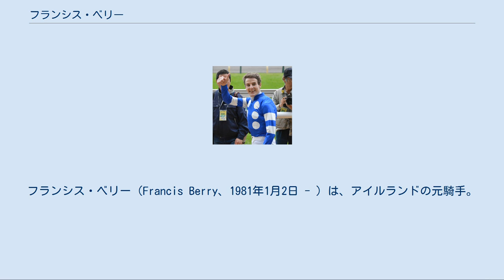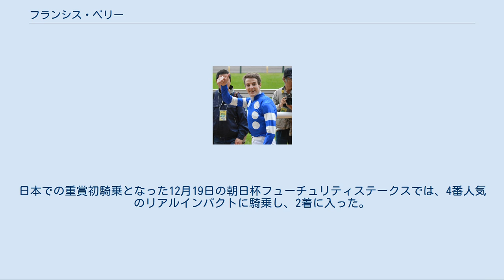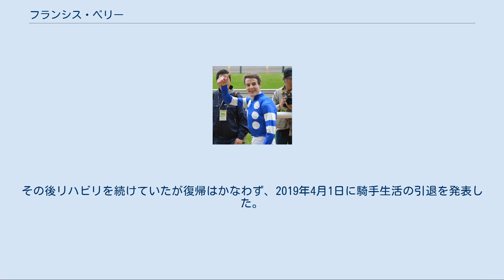フランシス・ベリー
フランシス・ベリー（Francis Berry、1981年1月2日 - ）は、アイルランドの元騎手。
 日本での騎乗当初は「フラン・ベリー」と報道されていた場合もあったが、その後は現在の「フランシス・ベリー」に統一されている。
 1996年、アイルランド騎手免許を取得。
 2008年、85勝を挙げ、アイルランドリーディング2位となる。
 2009年11月、アーガー・ハーン4世、ジョン・オックス厩舎の主戦騎手となる。
同年は73勝を挙げ、リーディング3位。
 2010年8月7日、シャーガーカップにアイルランド代表の一員として出場。
最多ポイントを獲得しチームを優勝へと導いた。
9月11日、パスフォーク（Pathfork）でヴィンセント・オブライエンナショナルステークスを勝ち、G1初制覇。
11月、アーガー・ハーン4世、ジョン・オックス厩舎との主戦騎手契約が解除される。
両者は新たにジョニー・ムルタと契約を結んだ。
同年は88勝を挙げ、リーディング2位。
 またこの年、12月18日から12月31日までの期間で、初めて日本中央競馬会（JRA）の短期騎手免許を取得。
日本での重賞初騎乗となった12月19日の朝日杯フューチュリティステークスでは、4番人気のリアルインパクトに騎乗し、2着に入った。
12月25日、中山競馬第8競走をサイオンで勝ち、日本での初勝利を挙げた。
 2011年、1月5日から2月4日までの期間でJRAの短期騎手免許を取得し、前年末から引き続き日本で騎乗した。
その後、2月5日から3月4日までの期間、10月29日から11月27日までの期間で再度短期騎手免許を取得。
しかし11月20日の東京競馬第12競走で、馬場入場後に騎乗馬から振り落とされ負傷。
右足関節脱臼骨折と診断された。
アイルランドでは50勝を挙げ、リーディング4位だった。
 2012年、アイルランドで41勝を挙げ、リーディング8位となる。
 2013年、1月5日から2月25日までの期間で、JRAの短期騎手免許を取得。
1月20日、アメリカジョッキークラブカップをダノンバラードで勝ち、日本の重賞を初制覇。
しかしこの際、最後の直線コースで内側に斜行し、トランスワープとゲシュタルトの進路を妨害したことについて、1月26日から2月10日まで実効6日間の騎乗停止処分を受けた。
翌1月21日には、京成杯をフェイムゲームで勝ち、2日連続の重賞制覇を果たした。
アイルランドでは42勝を挙げ、リーディング7位だった。
 2014年、1月5日から2月23日までの期間で、JRAの短期騎手免許を取得した。
 2016年シーズンよりイギリスのラルフ・ベケット調教師の管理馬に騎乗する。
これに伴い、アイルランドからイギリス・ハンプシャー州に移住する。
 2019年1月、落馬事故により脊椎を損傷。
その後リハビリを続けていたが復帰はかなわず、2019年4月1日に騎手生活の引退を発表した。